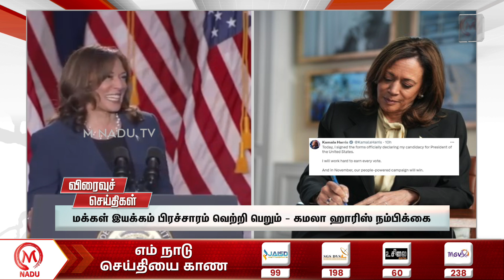Speed News | 27.07.2024 - 6:30 PM | Election | Tamil Nadu | M Nadu